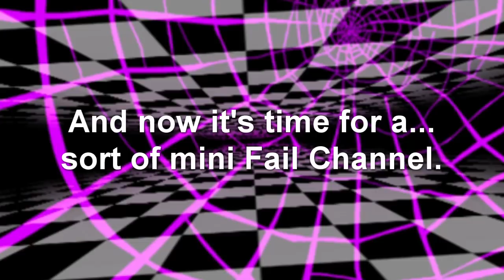Persona Q Playthrough: Part 36 - Hellish Pacifier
Babysitting: Evil Spirit Club style. ...Which usually involves death.